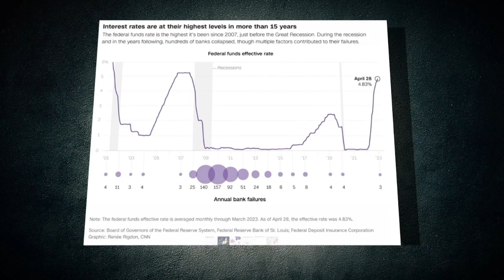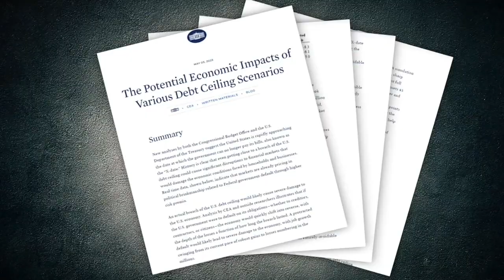Fed raises rates as debt ceiling deadline looms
Some U.S. households may want to hold off a little longer before making a major purchase. On Wednesday the Federal Reserve announced its tenth interest rate increase since last March.